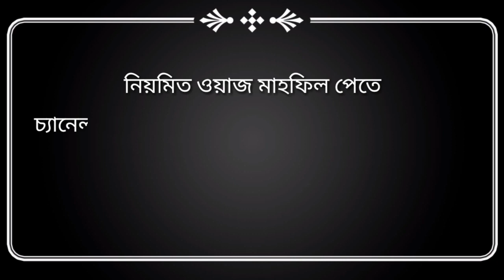new wazনবীর শাফায়াত || পীর মুফতি গিয়াস উদ্দিন আত তাহেরি || হাবেলী মিডিয়া।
পর্ব-২ || নবীর শাফায়াত || পীর মুফতি গিয়াস উদ্দিন আত তাহেরি || হাবেলী মিডিয়া।

প্রিয় শ্রোতা,
আসসালামুআলাইকুম আশা করি আপনারা ভাল আছেন।
"হাবেলী মিডিয়া" পক্ষ্য থেকে আপনাদের সবাইকে জানায় আন্তরিক শুভেচ্ছা ও অভিনন্দন।
এই চ্যানেলে আপনারা ইসলামিক ভিডিও, ওয়াজ মাহফিল, ইসলামিক সংগীত, ইসলামিক আলোচনা ওয়াজ মাহফিল পাবেন।
নিয়মিত ভিডিও পেতে আমাদের চ্যানেল কে সাবক্রাইব করুন ।
ইসলাম প্রচারে আমাদের কে সাহায্য করুন। ধন্যবাদ,